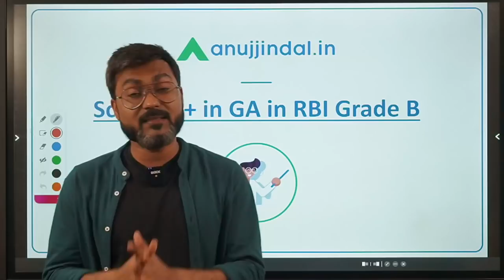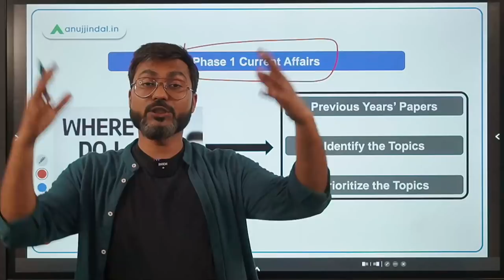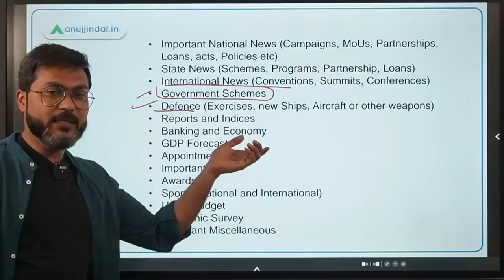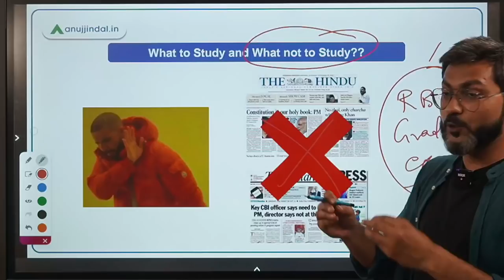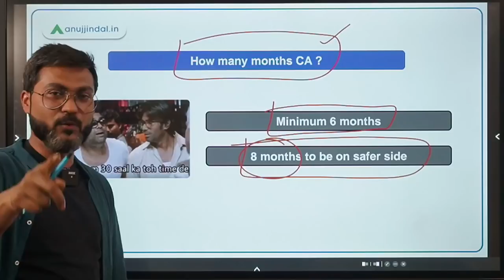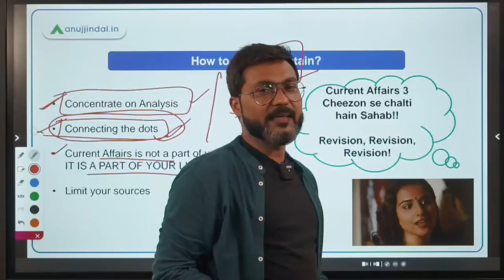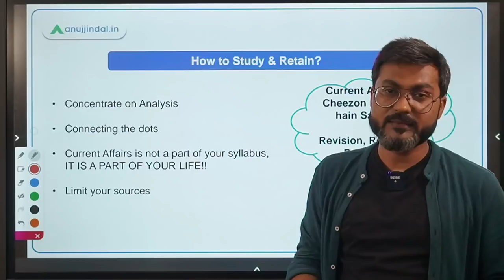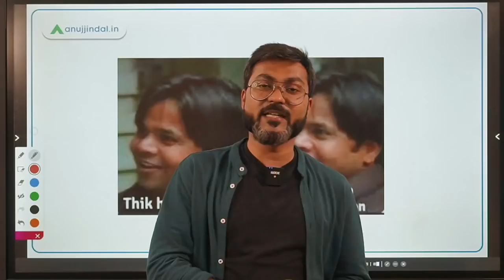Score 70+ marks in General Awareness of RBI Grade B | Best way to prepare current affairs